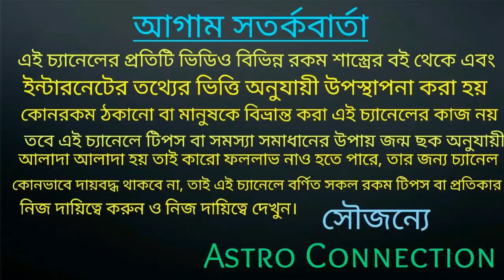আগামী ৯০ দিনের মধ্যে গুপ্তধন পেয়ে ৬ রাশি হতে চলেছে কোটিপতি!!!